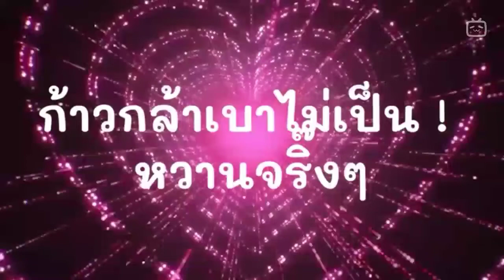Kaokla and Saikhim of BAD ROMEO❤️ behind the scene